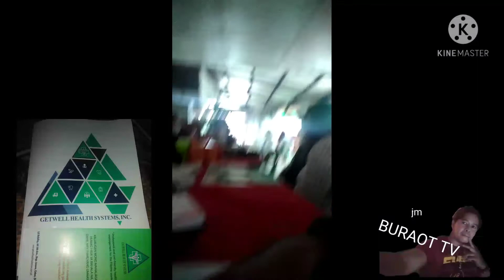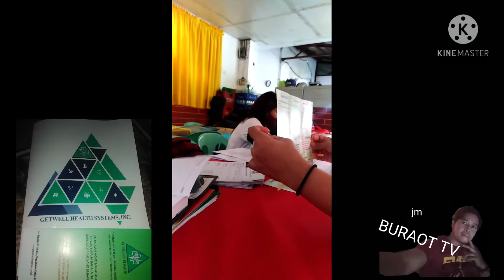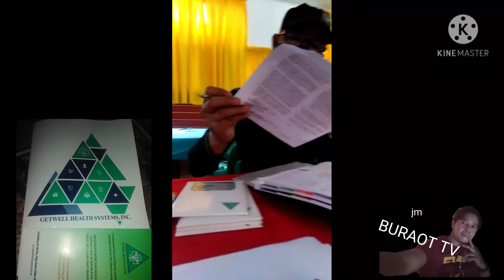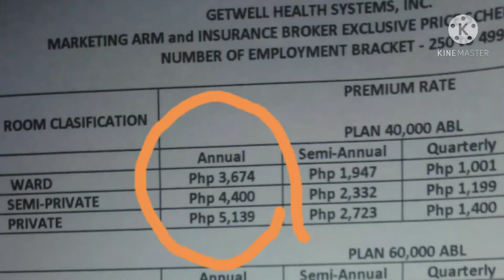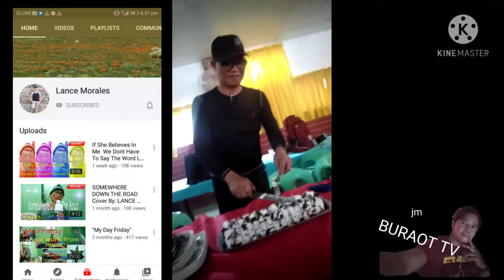GET WELL lang malakas ✌️☺️